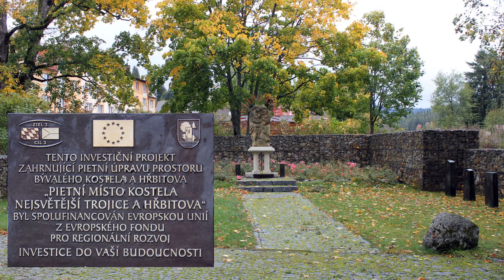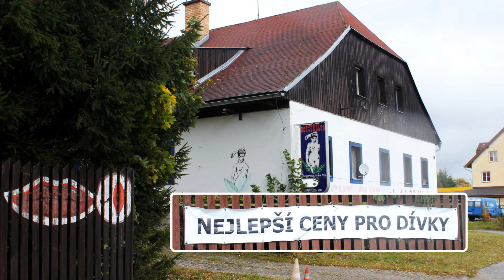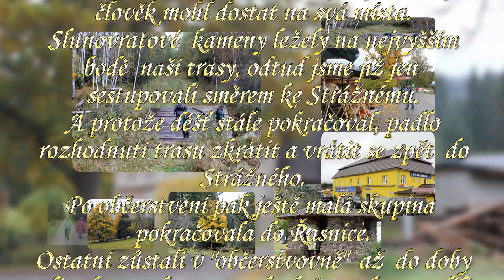19 10 02 Ke slunovratovým kamenům u Strážného